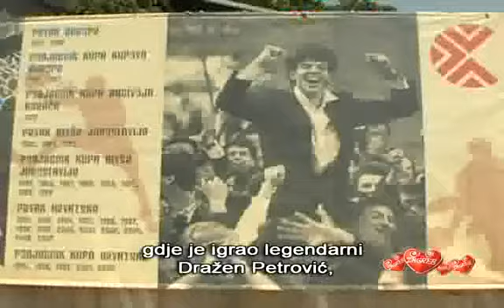Garaža i košarkaško igralište na Tuškancu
Garaža "Tuškanac" je posebna po svom dizajnu jer je jedina garaža koja na svom krovu ima košarkaško igralište i šetnicu. Garaža "Tuškanac" ima 465 parkirališna mjesta, od kojih 25 za osobe s invaliditetom, s prizemljem i četiri podzemne etaže.Garaža je posebna i po tome što se na njoj nalazi i informativni pano, na kojoj je, na kreativan način prikazana povijest košarkaškog kluba Cibone, nekadašnje Lokomotive.